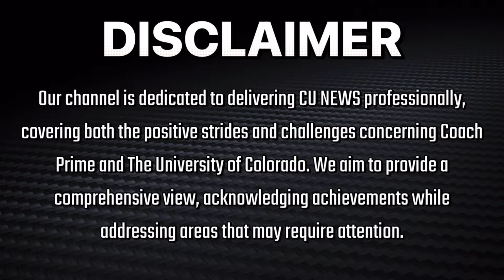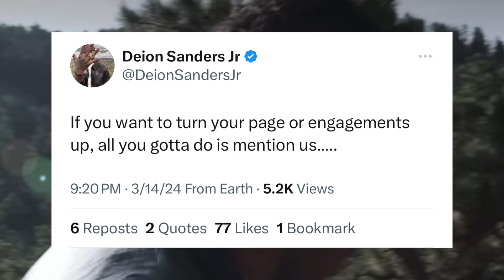Deion Sanders Jr. Called Out CLOUT CHASERS Using Coach Prime & Colorado Buffaloes For Engagement